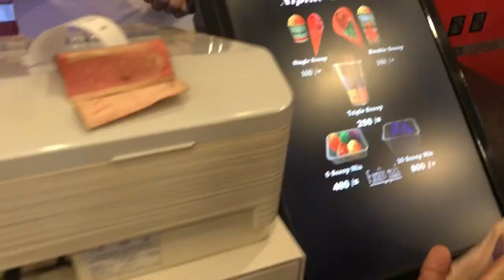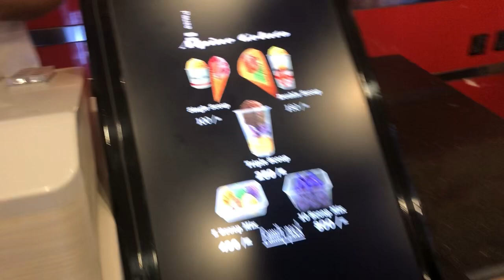Shadi last vlog | Ghr ki routine shuru | shazia lifestyle ❤️